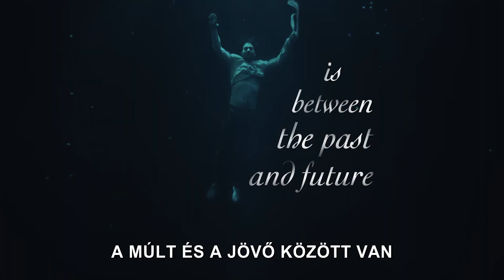A szabó | 3. évad | szinkronos előzetes | Netflix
Eredeti cím: Terzi
3. évad premierje: november 3.

Egy híres szabó esküvői ruhát varr legjobb barátja menyasszonyának, ám mindhármuknak sötét titkai vannak, amelyek hamarosan felborítják az életüket.